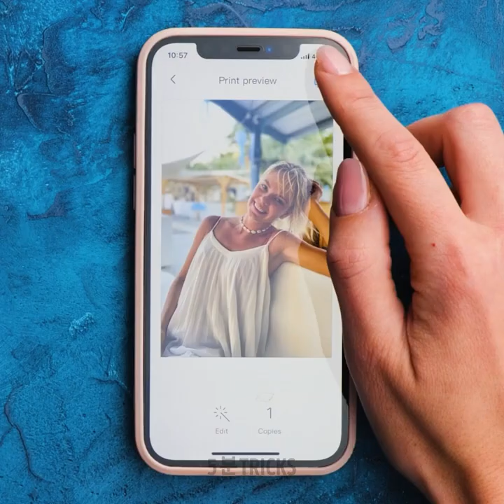집에 있으면 유용할 기기들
신기술을 좋아하고 여러분의 일상을 더 편리하게 만드는 것에 관심이 있다면, 여러분이 어떤 상황에서든 사용할 수 있는 여러가지 도구들을 알려드려요. 즐거움을 원하거나 시간을 아끼거나 특별한 사람을 위한 뜻깊은 선물을 줄 수도 있어요. 이 둥 하나의 옵션을 선택해 창의력을 일상에 녹여보세요. 이 영상을 보면서 오늘의 컬렉션을 시작하세요.

집에 있으면 유용하고 소중한 도구들을 알려드려요. 뜨거운 커피를 오랫동안 따듯하게 보존할 수 있는 컵 홀더를 이용하면 아침에 식은 커피를 마실 필요는 없어요. 만약 그림 실력을 연마하고 싶다면, 가짜 손을 사용해 문신 새기는 방법을 확인하세요. 최고의 메이크업을 위해 연습하고 멋진 요령을 통해 큰 기념일을 준비하세요. 폼폼을 이용해 겨울에 착용할 모자를 꾸밀 수도 있어요.

타임스탬프:
01:52 – 그림 그리는 법 배우기
04:00 – 레몬 자르는 법
06:44 – 사무실에서 쉬는 법
09:13 – 꽃 모양 비누
11:15 – 아이스크림 기계

우리 체널들을 구독하세요~~~